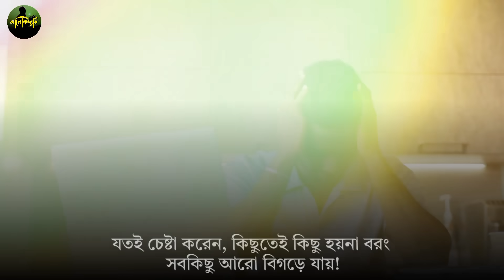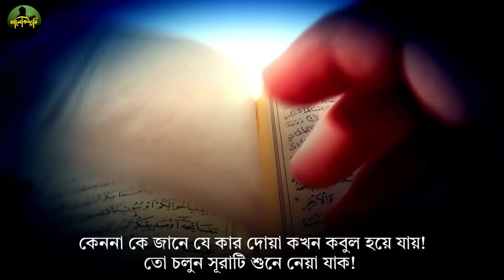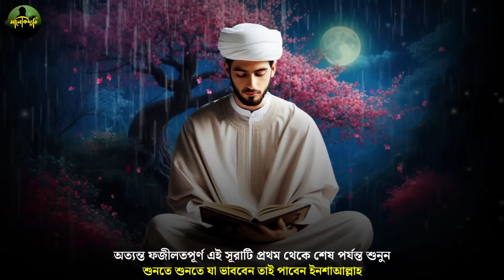কুরআনের কসম চ্যালেঞ্জ করে বলছি এই সূরাটি শুধু ১বার শুনুন🔥খোদার কসম ২৪ঘন্টার মধ্যেই মনের আশা পূরণ হবে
আজ পবিত্র কোরআনের এই ছোট্ট সূরাটি শুধু ১বার শুনে নিন
২৪ঘন্টার মধ্যেই মনের আশা পূরণ হয়ে যাবে
33 আয়াত
surah quran
আলোক দ্যূতি
সূরা কাহাফ
সুরা মুলক
surah kahf
surah tilawat
islamic surah
quran sharif
quran sharif
islamic surah
all surah in quran
surah fatiha
surah rahman
surah yaseen
qurani wazaif
Quran surah
quran tilawat
quran recitation
33 ayat

এই ভিডিওটি অবশ্যই দেখতে ভুল করবেন না!

আল্লাহর কসম এই সূরাটি শুধু ১বার শোনামাত্রই আপনাদের মনের আশা পূরণ হবে গ্যারান্টি!